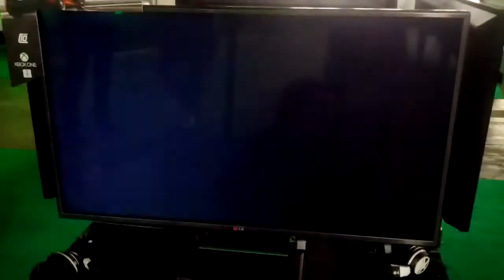Forza 5 - Gameplay 1/2 - XBO Tour Berlín